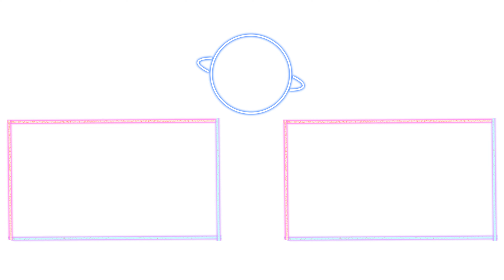킹 헤일로 본능스피드 4K 한글자막 [우마무스메 프리티더비]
左 엘 콘도르 파사 / 킹 헤일로 / 보드카 右